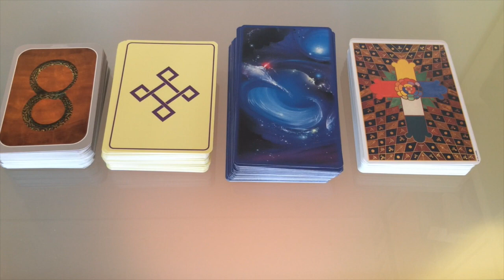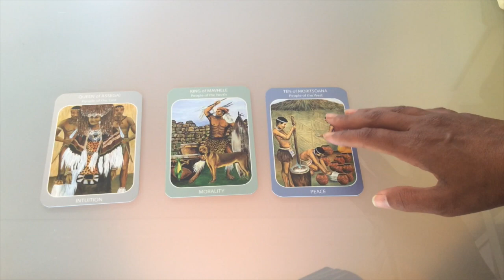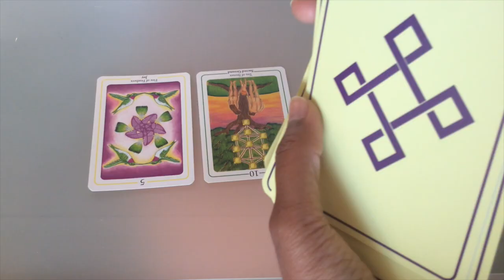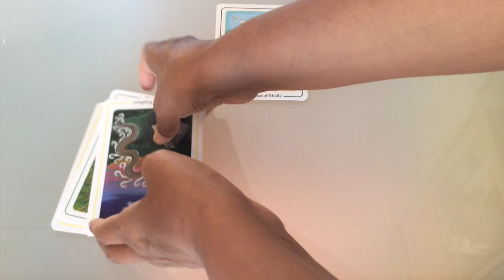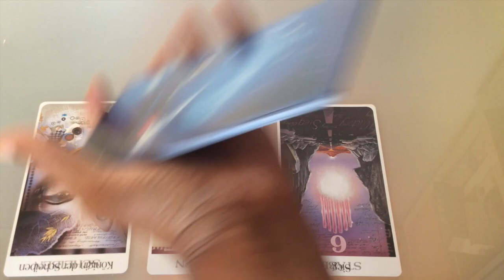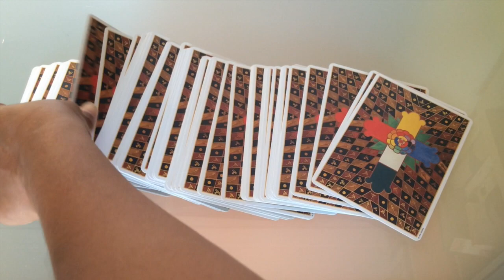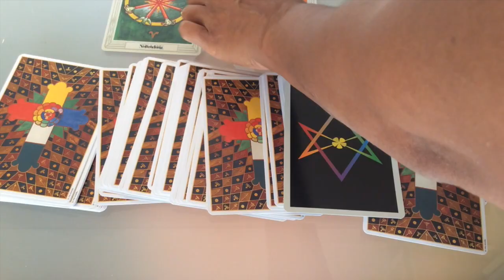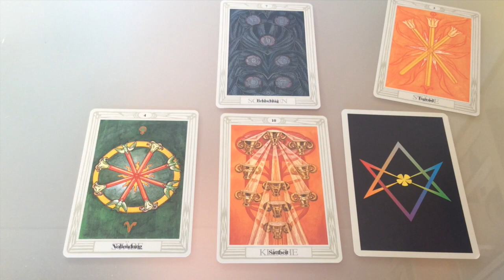Pick A Card Reading: How Can I Be The Best Version of Myself? Tarot | 4 Options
A question that one may be confronted with at more than one time in one"s life - What can I do better? How can I be the best version of myself? What action do I need to take to be the best version of myself?

Take a moment to make a selection from a choice of 4 Tarot Card Decks. You may also choose more than one option, with each option looking at a different situation or relationship.

Time stamps:
#1: 2:11
#2: 11:34
#3: 20:34
#4: 30:44

Blessings Abound.
Love,
Shalin